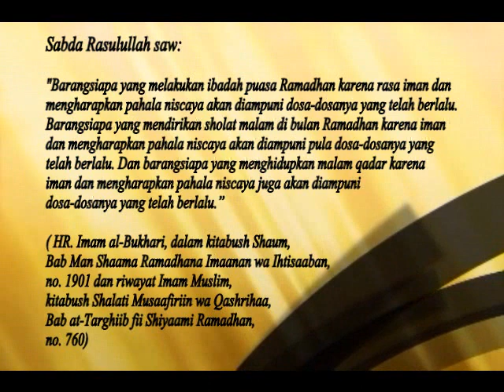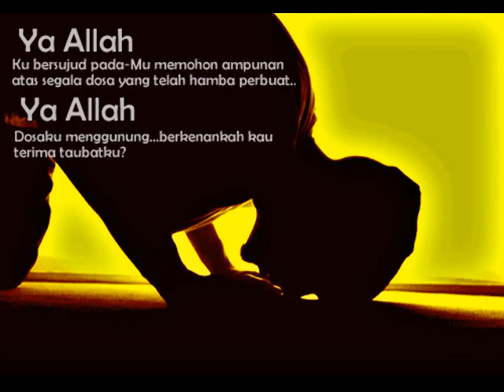Ramadhan Bulan Taubat.flv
Speech on Ramadhan Bulan Taubat